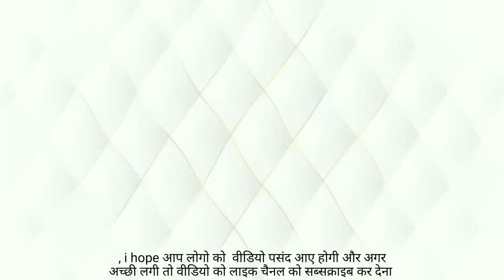Bgmi 😍 New Update ¡¡ Bgmi 2.8 Update Zombie Edge Mode All New Features | Ruffed Gamer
Pubg Mobile New 2.8 Update ( Zombie Mode ) Tips & Tricks | Pubg Mobile New Zombie Mode Explanation

🥳 Battleground Mobile India 2.8 Update Zombie Mode
🥳 Pubg Mobile New 2.8 Update Zombie Mode

Instagram.com/ruffed_gamer

Pubg New update zombie mode tips and tricks
Bgmi New update zombie mode tips and tricks
Pubg New mode zombie  update tips and tricks
bgmi tips and tricks
bgmi tips and tricks Hindi

low end device best sensitivity bgmi m24 tdm tips and tricks bgmi M24 tdm tips and tricks pubg
pubg livik map pubg livik tricks pubg livik gameplay pubg livik tips and tricks livik map glitch
livik secret glitches
Top 5 new tips and tricks
Pubg new glitches
Pubg tips and tricks
pubg solo tips and tricks livik new tricks
top 10 tricks for livik bgmi